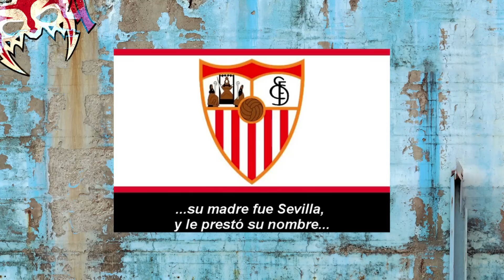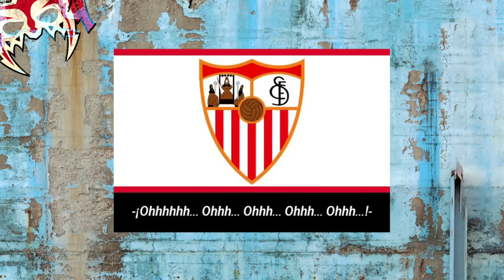El América se roba un himno en su Centenario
En sus pinches 100 años de mierda, el pinche América se robó su pinche himno!! ¡Chequen que mamada!